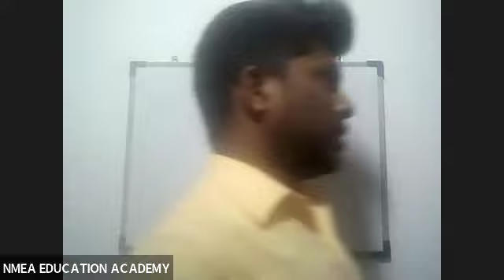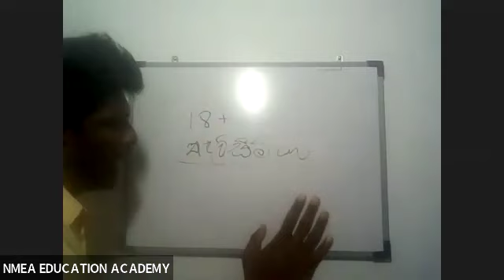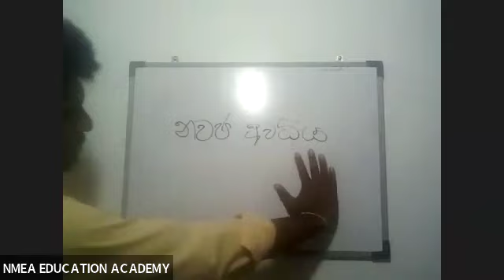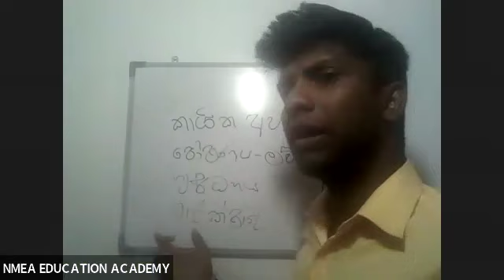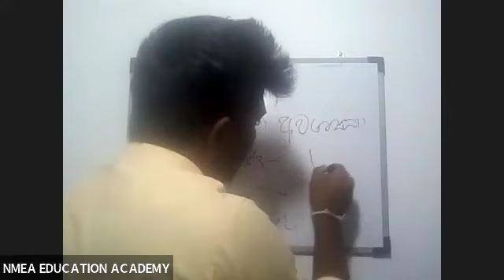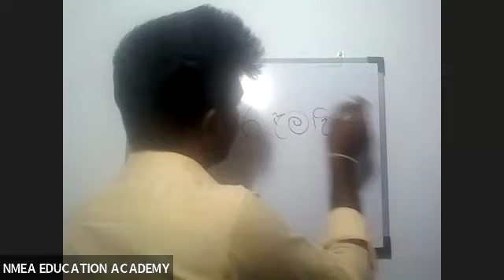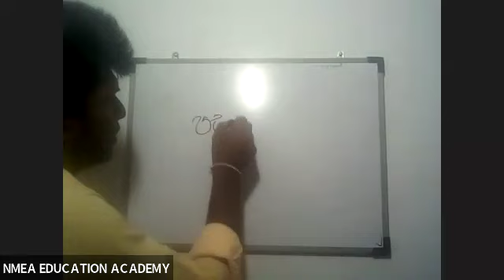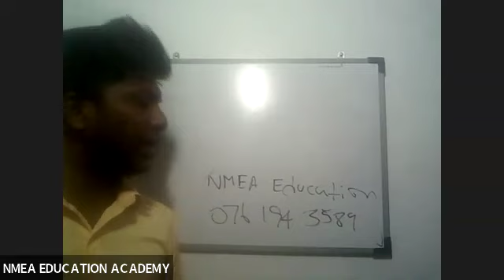ළමාවියේ ප්‍රධාන අවධි : Health Science Theory Seminar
NMEA EDUCATION ACADEMY
සම්මන්ත්‍රණ හා සම්බන්ධ වීමට